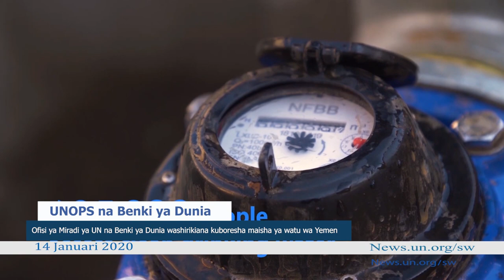Habari za UN 14 Januari 2020